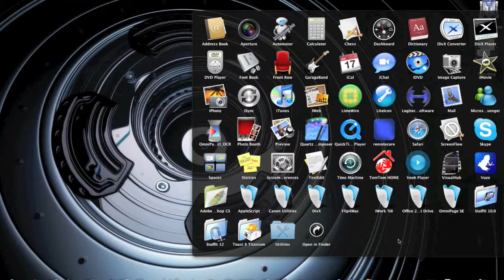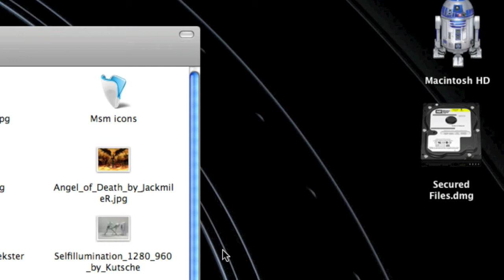How to: password protect files - Mac Tips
Want to protect your files? protect sensitive folders on computer? this tutorial will show you just how to do it